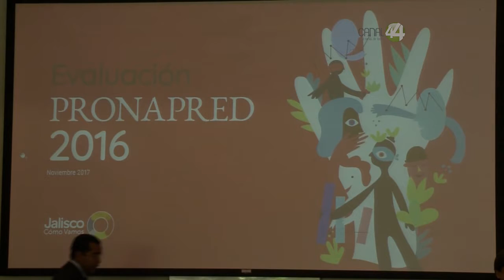Augusto Chacón, titular de Jalisco Cómo Vamos, lamenta que acciones contra inseguridad no funcionen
El titular de Jalisco Cómo Vamos, Augusto Chacón lamentó que las
acciones del Programa Nacional para Prevención del Delito no hayan
generado ninguna repercusión en materia de seguridad.